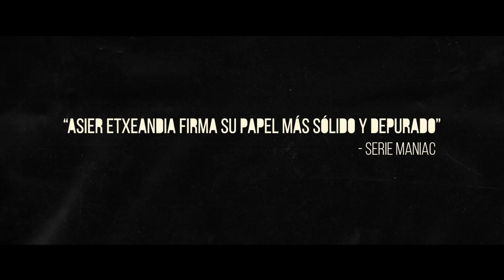Sordo Tráiler titulares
Ambientada en 1944, este spanish western cuenta la historia de Anselmo, un miembro de un grupo de guerrilleros que se queda sordo tras una acción de sabotaje. Acorralado por el ejército, el silencio de su sordera será su acompañante y su espejo, pero sobre todo su enemigo.

Reparto:
Asier Etxeandía
Marian Álvarez
Aitor Luna
Imanol Arias
Hugo Silva
Olimpia Melinte

Dirección: Alfonso Cortés-Cavanillas

Una película de La Caña Brothers